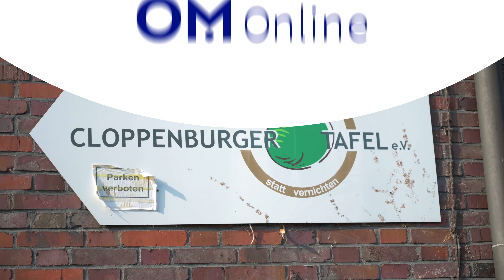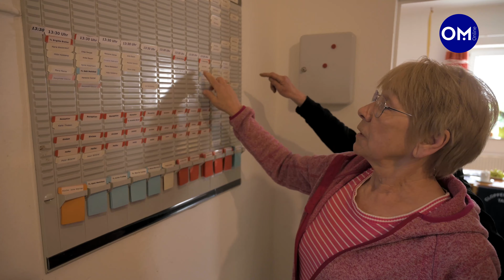Cloppenburger Tafel spürt den verstärkten Andrang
Neben der ursprünglichen Kundschaft kommen nun auch zahlreiche Geflüchtete aus der Ukraine zu dem Verein. Bislang gibt es genügend Lebensmittel, eine Extra-Ausgabe findet an Karsamstag statt. Den Bericht zum Video gibt es hier auf OM